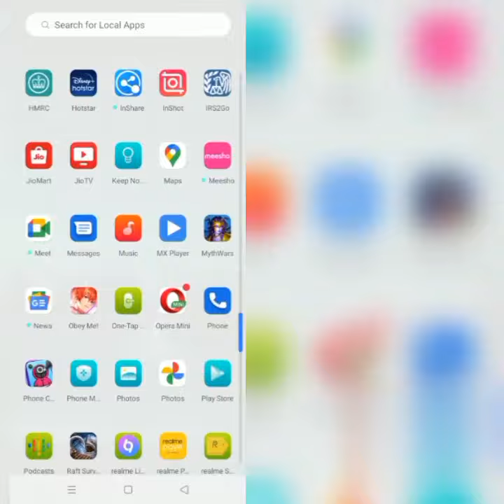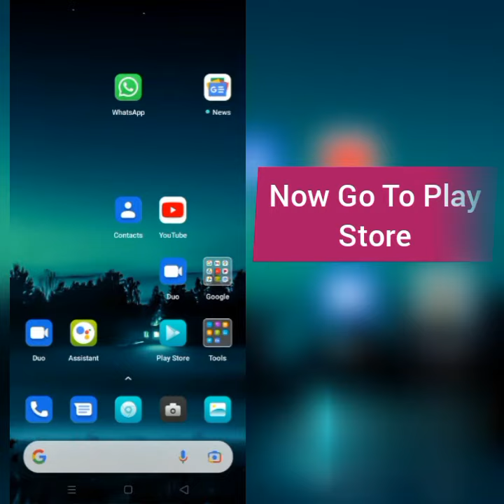How To Solve Bestie App Not Working (Not Open) Problem||Rsha26 Solutions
How To Solve Bestie App Not Working (Not Open) Problem

Hii friends welcome to my YouTube channel Rsha26 Solutions, today I am showing you how to solve Bestie app not working (not open) problem through this video hope so this will be helpful for you if you are facing the same issue.